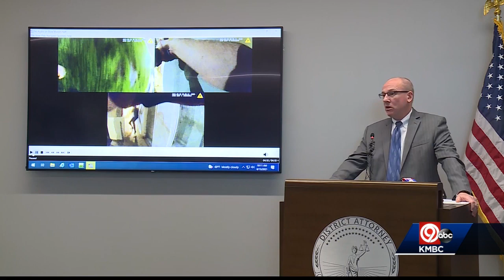Johnson County district attorney says man's fatal shooting by Lenexa police justified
The Johnson County district attorney announced Friday that the fatal shooting of man by Lenexa police in May was justified.